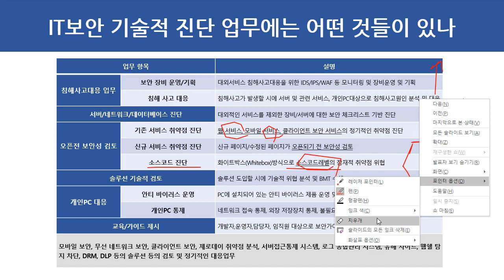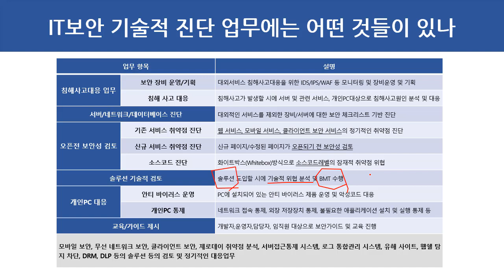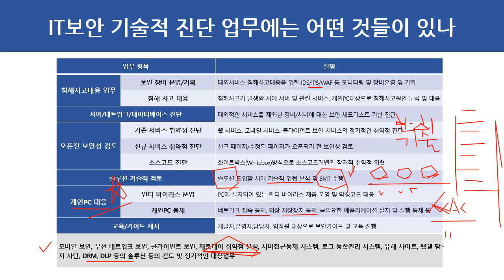(해킹, 보안) IT보안 기술적 진단 관리 업무에는 어떤 것들이 있나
보안프로젝트 )에서 제공하는 IT보안 무료 강의입니다. 이번 주제는 "IT보안 기술적 진단 업무에는 어떤 것들이 있나" 입니다.

금융권과 대기업 등에서 기술적 관리 인원이 하는 업무를 기반으로 경험이야기를 합니다.